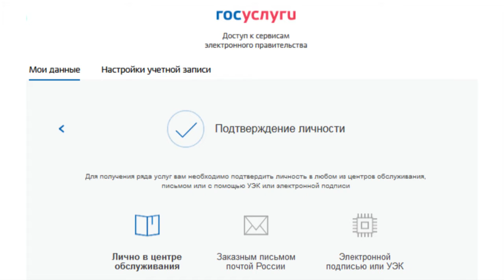Работа Северского МФЦ